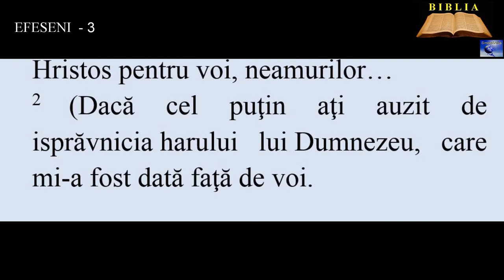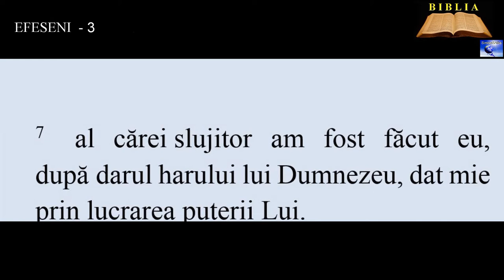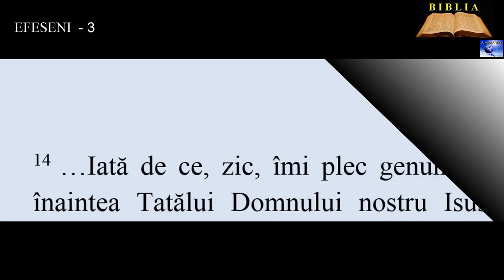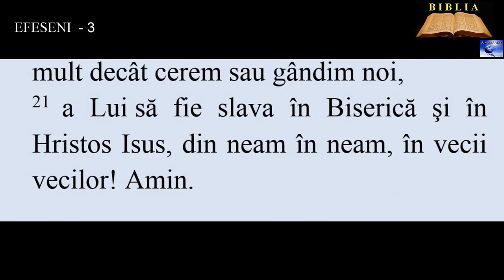EFESENI 3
6. Că adică neamurile sunt împreună-moştenitoare cu noi, alcătuiesc un singur trup cu noi şi iau parte cu noi la aceeaşi făgăduinţă în Hristos Isus, prin Evanghelia aceea
7. al cărei slujitor am fost făcut eu, după darul harului lui Dumnezeu, dat mie prin lucrarea puterii Lui.